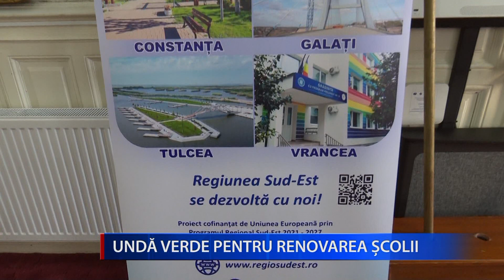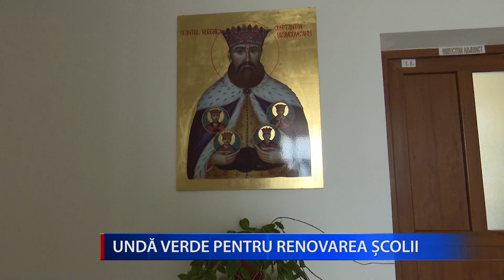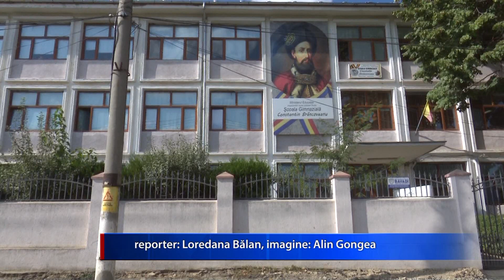UNDĂ VERDE PENTRU RENOVAREA ȘCOLII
S-a dat undă verde proiectului de renovare a clădirii Școlii Gimnaziale ”Constantin Brâncoveanu”, din municipiul Râmnicu Sărat